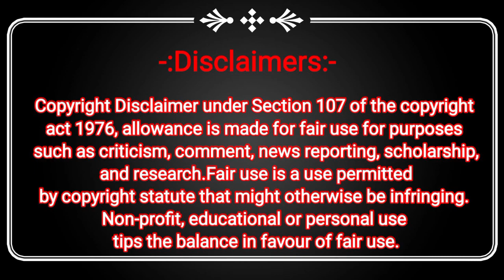Nitesh Rane Abu Azmi Vande Mataram ना बोलने वाले सांपो को आने वाले समय मे कुचलना पड़ेगा! नितेश राणे।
Abu Asim azmi,
Abu Asim azmi news,
Abu Asim azmi news today, Abu Azmi news,
Bharat Vande Mataram, Maharashtra politics2023, Nitesh Rane on Abu Asim Azmi, Nitesh Rane Vande mataram, Vande mataram bolna,
abu asim azmi,
abu azmi,
abu azmi against saying vande matarm, abu azmi it raids,

Contact Arif Yusuf Shaikh (Chief Editor) :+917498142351